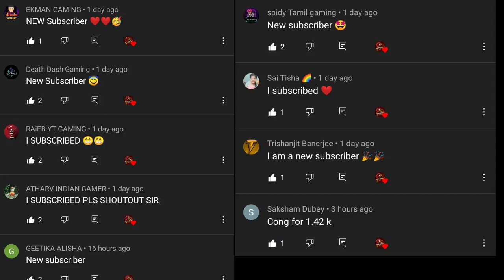I wasted All My Gems In Crate Opening Pt-4 😳 | Stumble Guys Crate Opening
Stumble Guys crate opening | Stumble guys all gems wasted | Stumble guys new update